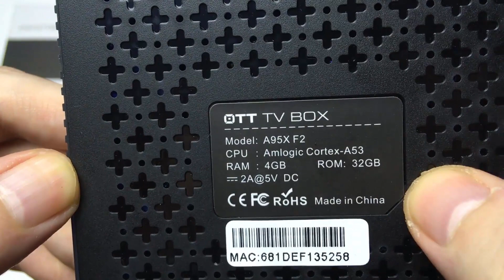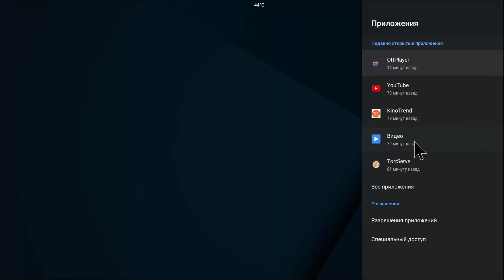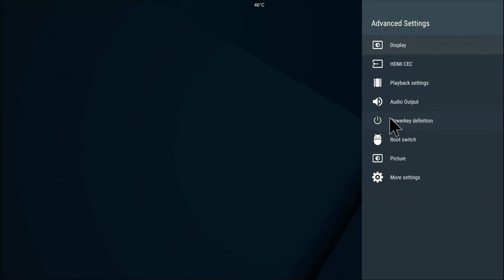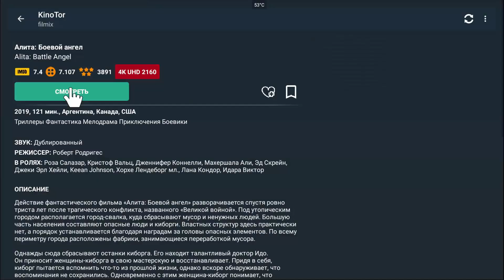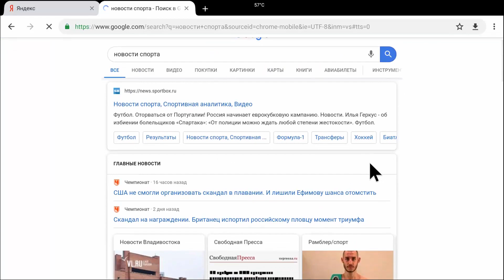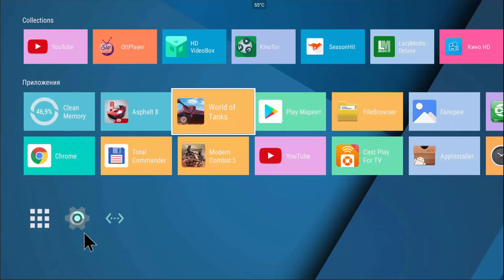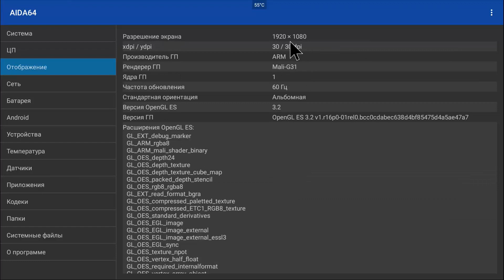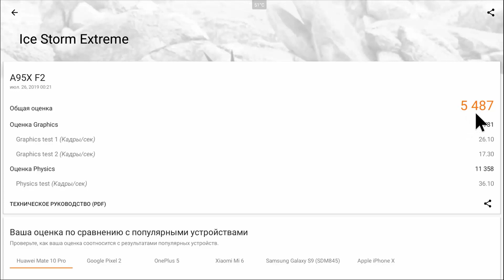TV BOX A95X F2 НЕПЛОХАЯ СМАРТ ТВ ПРИСТАВКА ПО ПРИЕМЛЕМОЙ ЦЕНЕ НА ПРОЦЕССОРЕ AMLOGIC S905X2 ОБЗОР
YouTube HD 4K / Amlogic S905X2 / 4GB DDR3+32GB EMMC / 2.4G WiFi / BT4.2 / USB3.0 / HDMI2.1 / VP9+
Узнать цену:
Смотрите также другие модели тв приставок на процессоре Amlogic S905X2 которые заслуживают внимания: